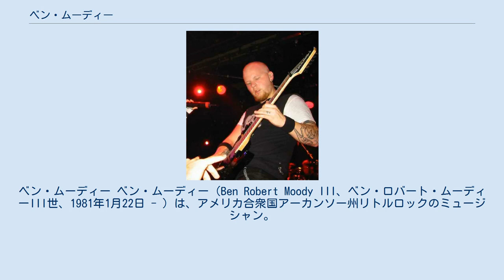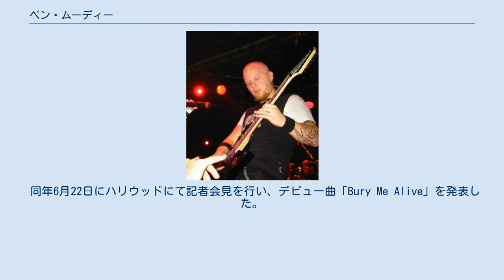ベン・ムーディー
ワインド-アップ・レコーズのアーティスト
ベン・ムーディー ベン・ムーディー（Ben Robert Moody III、ベン・ロバート・ムーディーIII世、1981年1月22日 - ）は、アメリカ合衆国アーカンソー州リトルロックのミュージシャン。
 エヴァネッセンスのギタリストとしてデビューするも、アルバム『フォールン』に伴うツアー中に双極性障害などによる疲労や、バンドのボーカリストのエイミー・リーとの創作性の違いなどにより脱退、現在はソロ活動を行っている。
 脱退後は、アヴリル・ラヴィーン「ノーバディーズ・ホーム」（『アンダー・マイ・スキン』収録）、さらにリンジー・ローハン『リトル・モア・パーソナル』、ボー・バイス『ザ・リアル・シング』など多方面にわたって貢献している。
元エヴァネッセンスのキーボーディストのデヴィッド・ホッジスとのコラボレーションでケリー・クラークソン『ブレイクアウェイ』にも参加、シングル・カットされた「ビコーズ・オブ・ユー」は大ヒットした。
 また、アナスタシアとのコラボレーションによる「Everything Burns」（『ファンタスティック・フォー』サウンドトラック収録）、自身のソロ名義でも「The End Has Come」（『パニッシャー』サウンドトラック収録）を発表。
 2007年に入ってセリーヌ・ディオンと作業を開始している。
さらにソロ・アルバム『Can't Regret What You Don't Remember』も2007年中の発売が予定されている。
 現在は Makeshift Films 社にて映画やテレビ用音楽も制作している。
 2009年、元エヴァネッセンスのジョン・ルコンプ、ロッキー・グレイ、アメリカンアイドル'07のファイナリスト、カーリー・スミスソン、マーティ・オブライアンらと共に、新バンドWE ARE THE FALLEN（ウィー・アー・ザ・フォールン）を結成。
 同年6月22日にハリウッドにて記者会見を行い、デビュー曲「Bury Me Alive」を発表した。
 WE ARE THE FALLEN（ウィー・アー・ザ・フォールン）のデビューアルバム「Tear The World Down」は2010年5月11日リリース。